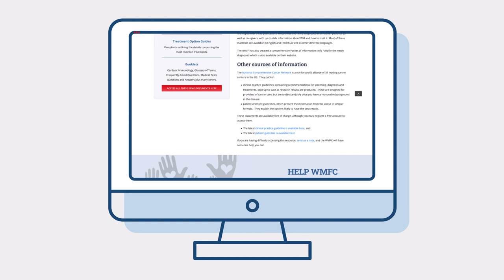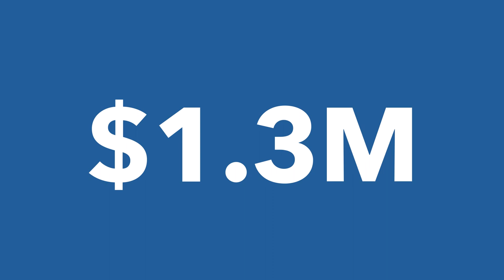Introduction to the WMFC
The Waldenstrom's Macroglobulinemia Foundation of Canada -- who we are, what we do.  In 5 minutes, find out all about us!